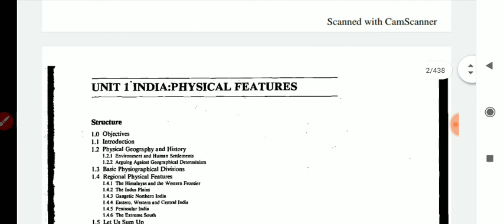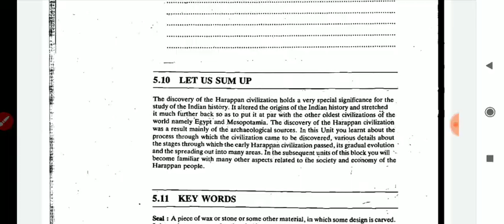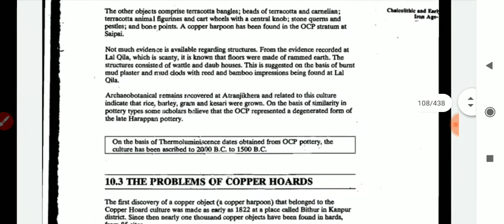IGNOU's Material PDF file Indian history earliest times to the 8th century AD